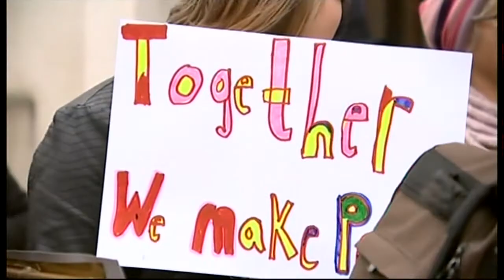ITV News London - (Lunchtime) - 19th February 2015